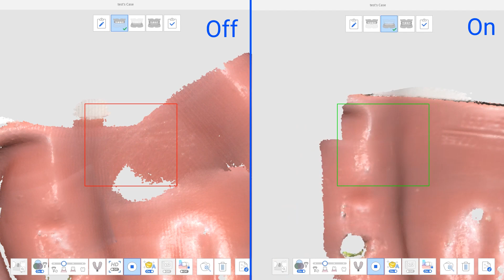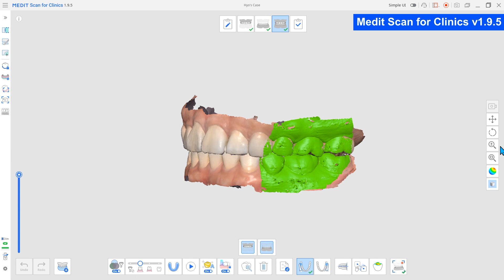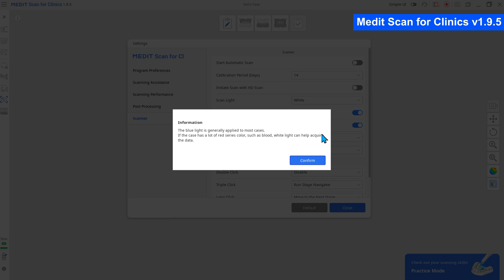What's new in Medit Scan for Clinics v1.9.5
We’d like to introduce to you the updated Medit Scan for Clinics.

0:06 Slip Checker
0:31  Alignment and Replicate features to the Additional Data stage
1:15  Automatic Optimization
1:32 Optimized Scanning Parameters
1:49 White Light
2:10 Stage Navigator

Check more o what’s new in this version from the Release Notes in Medit Link! 😀✨